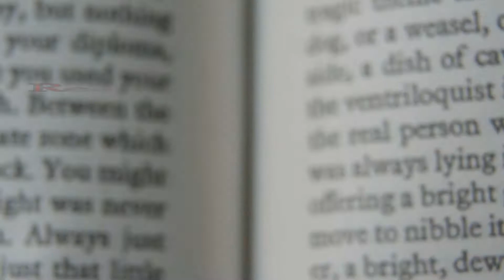The Girl At Midnight ~ Book Review ~ VERY LIGHT SPOILERS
Bird people vs Dragon people!  Let the "war" begin!  Pity we never actually see the war.  Instead we'll follow a "sassy" human girl.  Oh joy.  Join Julian as she talks about 'Girl at Midnight'